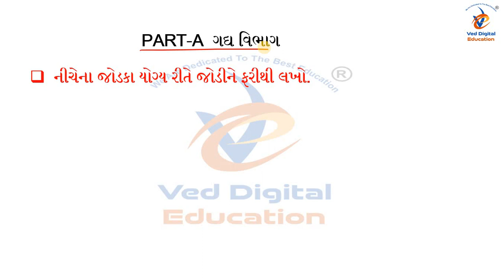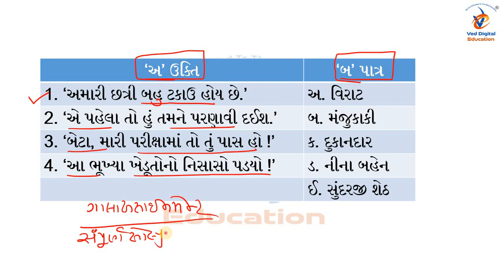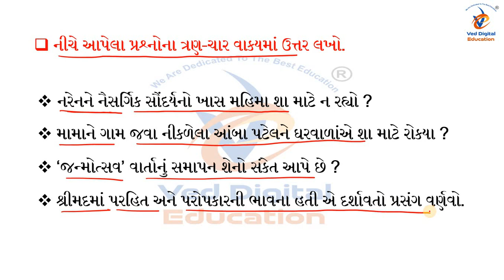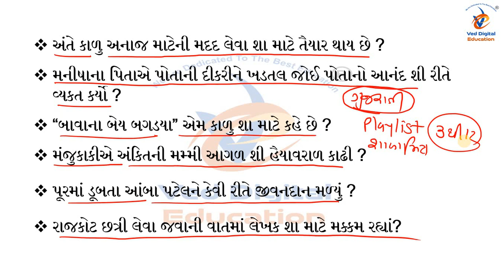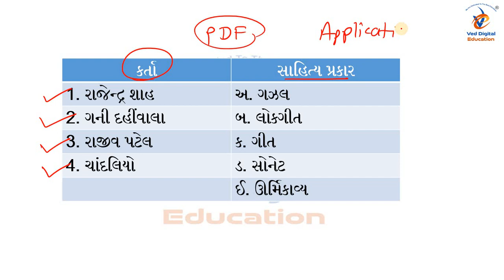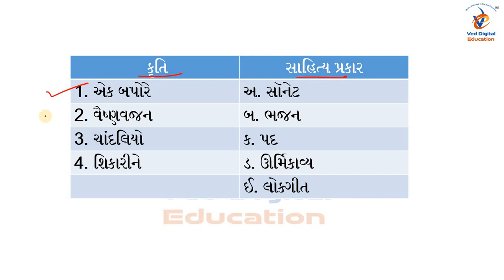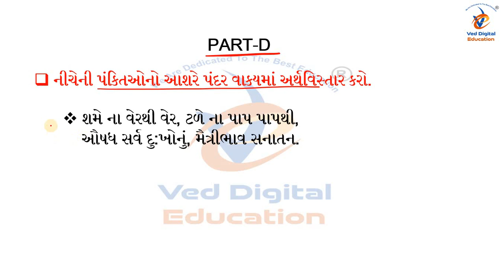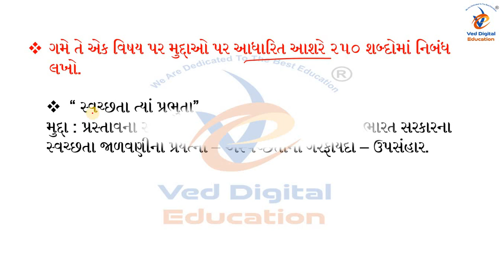Std 10 gujarati Imp Question 2023, dhoran 10 gujarati Imp Question 2023, std 10 gujarati imp 2023,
dhoran 10 gujarati Imp Question 2023,
std 10 gujarati imp 2023,

EDUCATION
Hi

About video:-
Std 10 gujarati Most Imp Question 2023,
dhoran 10 gujarati Most Imp Question 2023,
std 10 gujarati imp,
board exam imp,
std 10 gujarati imp question 2023 board exam,
std 10 gujarati most imp question 2023 board exam,